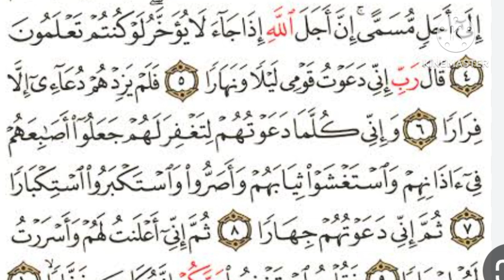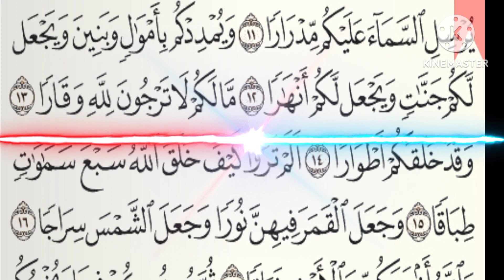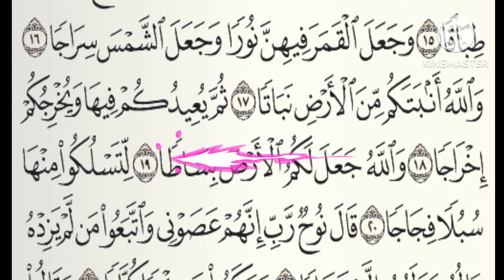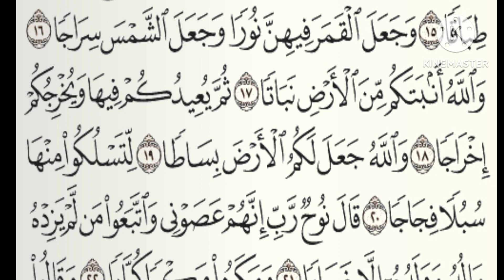سوره نوح ح2 . المقرأه اليوميه . تطبيق احكام النون الساكنه والننوين